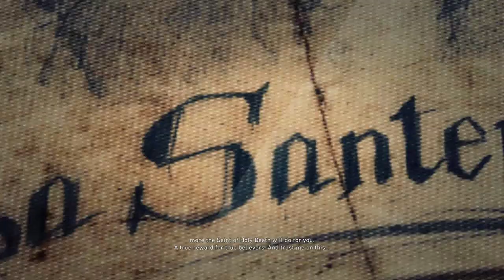TOM CLANCY'S GHOST RECON : WILDLANDS Gameplay Walkthrough Part-32 - PC (HINDI + ENGLISH)